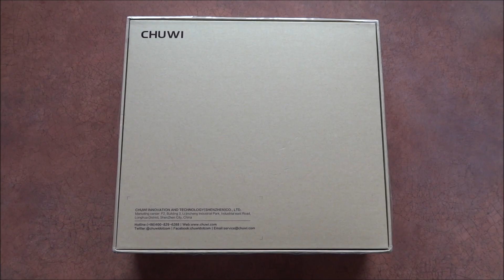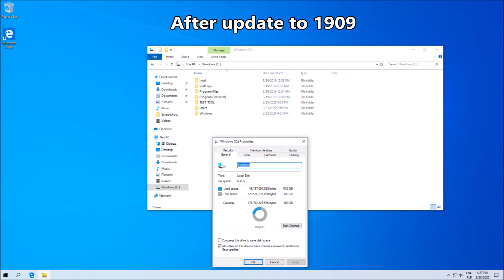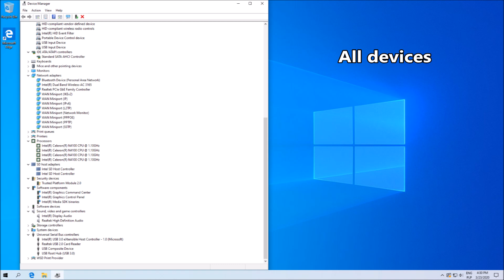Chuwi Herobox Gemini Lake MiniPC - unboxing, testing and teardown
Very decent MiniPC, purchased mainly as a media player (for Kodi, HBO GO, Netflix)
but is fast enough for any office applications thanks to 4C CPU and 8GB of RAM.
In benchmarks and real usage its faster than my old Core i5 laptop :)

Some specs:
- Intel Gemini Lake N4100 1.1GHz to 2.4GHz CPU
- Intel UHD Graphics 600
- 8G DDR4 RAM dual channel (soldered)
- 180GB Intel M.2 SSD (can be replaced)
- microUSB card slot
- 2x USB 3.0 + 2x USB 2.0 + 1x USB type C
- 2.5" SATA drive bay
- 4K/60Hz output via HDMI 2.0
- VGA
- 2.4G/5G WiFi (soldered)
- 100Mbps LAN :(
- BT4.0
- Windows 10 Home
- silent, no fan
- 12V/2A power adapter

In the video:
- unboxing
- hardware info
- benchmarks
- teardown
- motherboard hidden features

Power consumption:
Idle - 3-4W
Sleep - 0W
Light use/WWW browsers - 4-10W
YouTube 1080p30 - 7-8W
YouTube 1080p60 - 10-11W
YouTube playback  4k 9-13w
1080p video in Kodi - 5-6W
Handbrake/CPU - 10W
Handbrake/QSV - 11-15W
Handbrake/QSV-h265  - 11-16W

Maximum observed - 17-20w